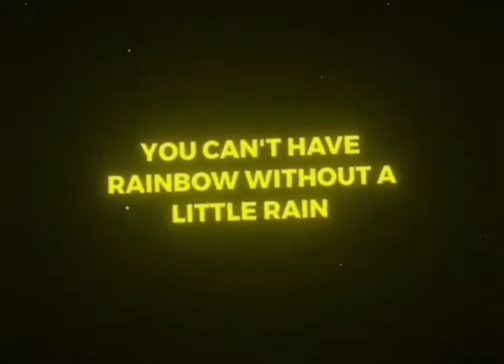New whatsapp status English song status Psy Trance status Isd Trap